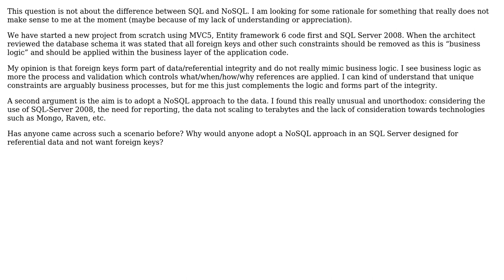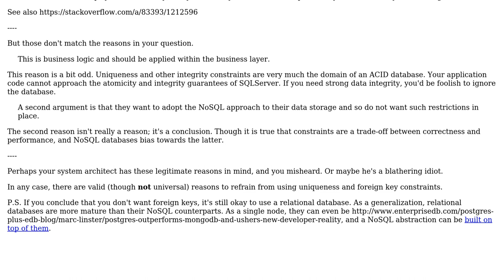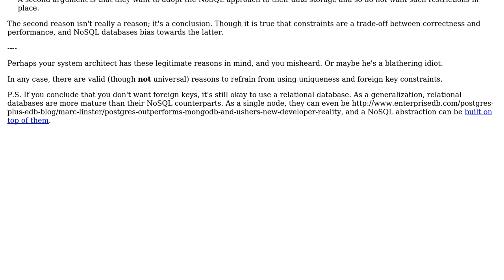NoSQL within SQL Server (2 Solutions!!)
NoSQL within SQL Server

With thanks & praise to God, and with thanks to the many people who have made this project possible! | Content (except music & images) licensed under CC BY-SA | Music | Images & others | With thanks to user TRiG user Paul Draper user Mason Wheeler user Andy Clark and the Stack Exchange Network Trademarks are property of their respective owners. You are responsible for your own actions.